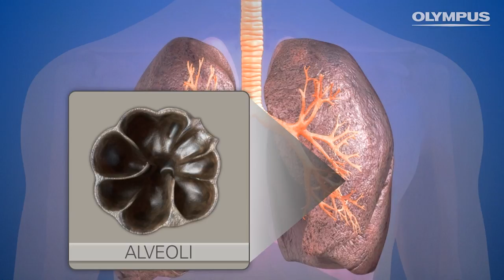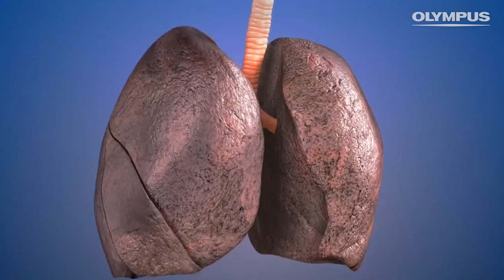Valve Procedure, Physician’s Perspective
The video contains insight into the symptoms and treatment of emphysema from Interventional Pulmonologists Dr. Tajalli Saghaie and Professor Alvin Ing.

As Dr. Tajalli Saghaie and Professor Alvin Ing offer their insights, patient Julie Stojic talks about how endobronchial valve treatment changed her life.

In accordance with the New Zealand Advertising Standards Authority guidelines concerning the use of endorsements and testimonials in advertising, please be aware that this video is not designed for New Zealand audience and or consumers. Any testimonials or videos appearing on this site are received via audio or video submission. They are individual experiences, reflecting real life experiences. However, they are individual results and results may vary. We do not claim that they are typical results that patients and or consumers will generally achieve.